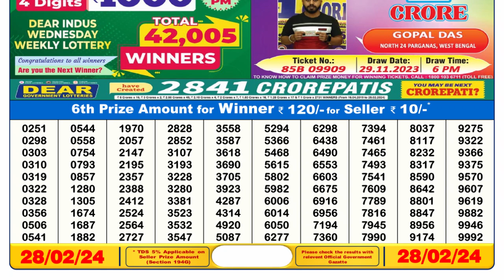Dear Lottery Sambad 6pm today 28.02.24 Nagaland State Lottery Result